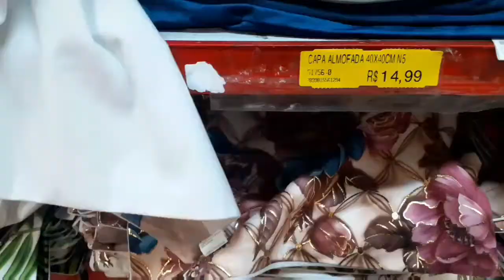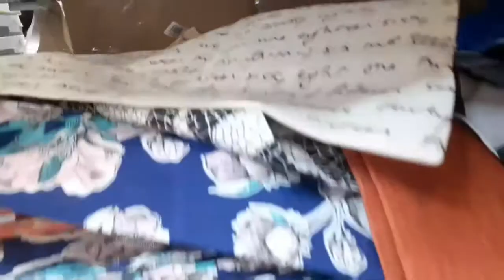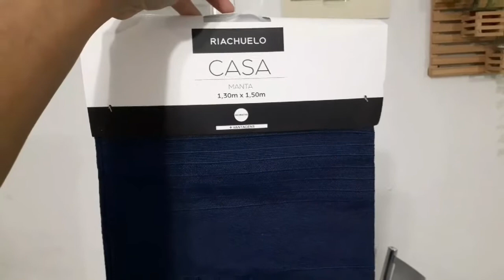MUDANÇA EM CASA